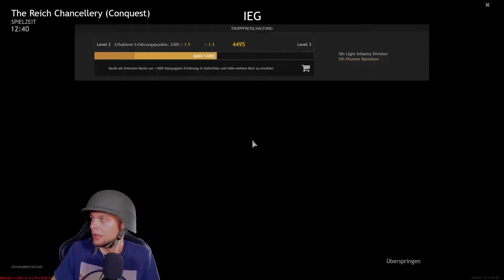ENDKAMPF um die REICHSKANZLEI! | ENLISTED OPEN BETA #38 | HD | Deutsch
Willkommen zu einer neuen Runde ENLISTED!

Enlisted ist ein WW2 Shooter in dem Ihr mit eurem Trupp kämpft. Und was Soll ich sagen? Das Potenzial dieses Spiels ist richtig groß!